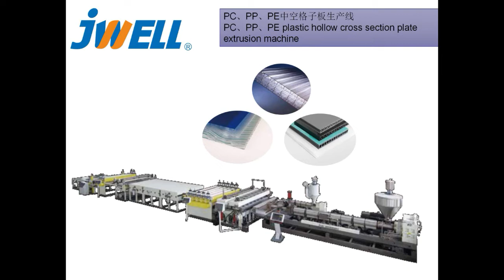PC，PP，PE plastic hollow cross section plate extrusion machine